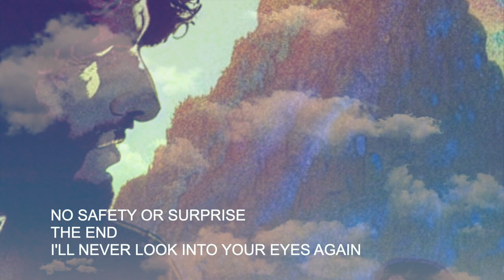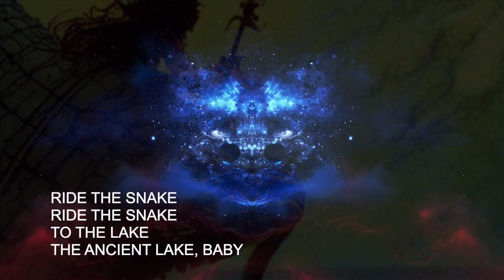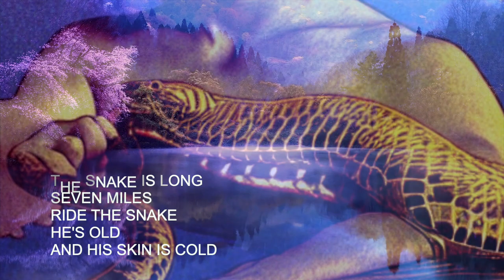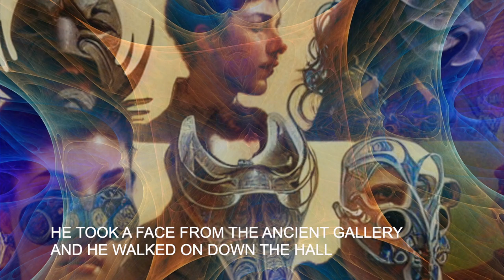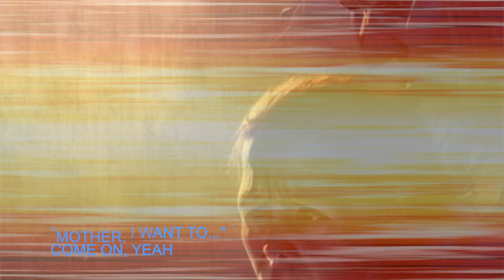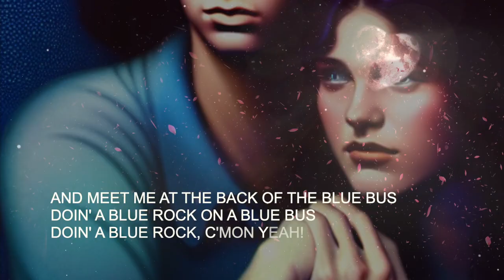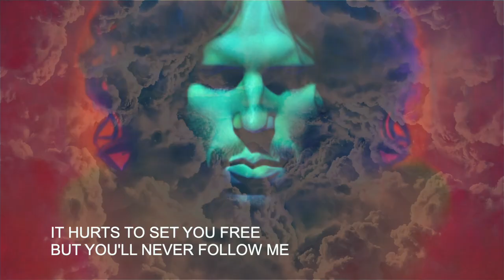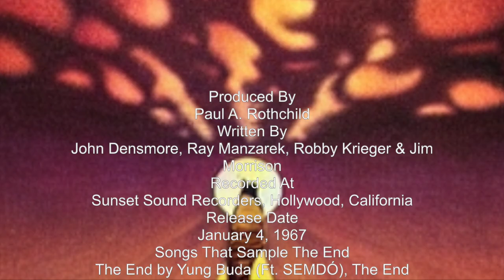The Doors - The End 2022, Lyrically A-I-llustrated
Hello everyone,

When I was about 16 years old I discovered the Doors, it was a revolation for me, at first I thought….what is this? I found it kind of strange and weird. But that was the point, this music is just extraordinary and the more I listened the more I loved it, from then on you could call me a true fan and I have been so ever since

This song lends itself perfectly for Lyrically A-I-llustrated, because of the unique text and storytelling, i had so much fun creating the right images for each lyric, And so much thanx to Stable Diffusion for providing them

Enjoy the video guys greetings from Soldesign72

Notes

“The End” served as the finale for many of The Doors' most notable concerts. The lyrics are a combination of different variations sung during jam-style performances over several months at the Whiskey A Go Go nightclub in Los Angeles in 1966.
The song was famously used in the iconic opening scene of Francis Ford Coppola’s 1979 film Apocalypse Now, with images of the Vietnam War to the cinematic battle towards the end of the movie between Willard (Martin Sheen’s character) and Kurtz (Marlon Brando’s character).
In a 1969 interview with Rolling Stone, Morrison said the song means something different every time he listened to it:
It started out as a simple good-bye song… Probably just to a girl, but I see how it could be a goodbye to a kind of childhood. I really don’t know. I think it’s sufficiently complex and universal in its imagery that it could be almost anything you want it to be.
Several musical influences are apparent in Robby Krieger’s composition of this song, including Chopin’s “Funeral March.”

Lyrics

This is the end, beautiful friend
This is the end, my only friend
The end of our elaborate plans
The end of everything that stands
The end
No safety or surprise
The end
I'll never look into your eyes again
Can you picture what will be?
So limitless and free
Desperately in need of some stranger's hand
In a desperate land
Lost in a Roman wilderness of pain
And all the children are insane
All the children are insane
Waiting for the summer rain
There's danger on the edge of town
Ride the king's highway
Weird scenes inside the gold mine
Ride the highway West, baby
Ride the snake
Ride the snake
To the lake
The ancient lake, baby
The snake is long
Seven miles
Ride the snake
He's old
And his skin is cold
The West is the best
Get here and we'll do the rest
The blue bus is calling us
Driver, where are you taking us?
The killer awoke before dawn
He put his boots on
He took a face from the ancient gallery
And he walked on down the hall
He went into the room where his sister lived
And then he paid a visit to his brother
And then he, he walked on down the hallway
And he came to a door
And he looked inside
"Father?"
"Yes, son?"
"I want to kill you"
"Mother, I want to..."
Come on, yeah
Come on, baby, take a chance with us
And meet me at the back of the blue bus
Doin' a blue rock on a blue bus
Doin' a blue rock, c'mon yeah!
Fuck, fuck, fuck, fuck, yeah!
Fuck, yeah! C'mon baby
Fuck me baby, fuck, fuck yeah
Whoa, whoa, yeah, fuck, yeah
C'mon, yeah
Alright
Kill, kill, kill, kill, kill...
The end
It hurts to set you free
The end of laughter and soft lies
The end of nights we tried to die